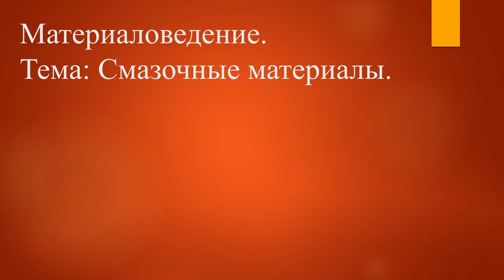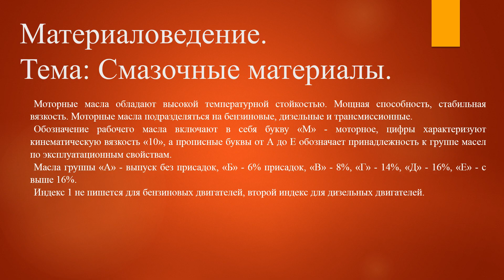[Материаловедение] Смазочные материалы #11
Материаловедение.
Тема: Смазочные материалы.
11 выпуск.

Моторные масла обладают высокой температурной стойкостью. Мощная способность, стабильная вязкость. Моторные масла подразделяться на бензиновые, дизельные и трансмиссионные.
Обозначение рабочего масла включают в себя букву «М» - моторное, цифры характеризуют кинематическую вязкость «10», а прописные буквы от А до Е обозначает принадлежность к группе масел по эксплуатационным свойствам.
Масла группы «А» - выпуск без присадок, «Б» - 6% присадок, «В» - 8%, «Г» - 14%, «Д» - 16%, «Е» - с выше 16%.
Индекс 1 не пишется для бензиновых двигателей, второй индекс для дизельных двигателей.